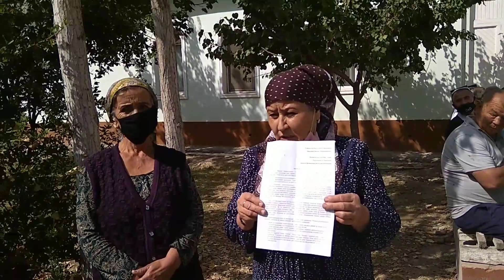Наманган вилояти Поп тумани Ғурумсарой қишлоғида табиий газ билан муаммо (2-қисм)